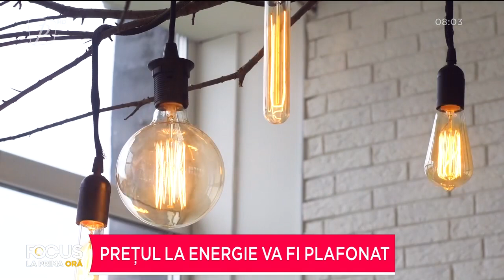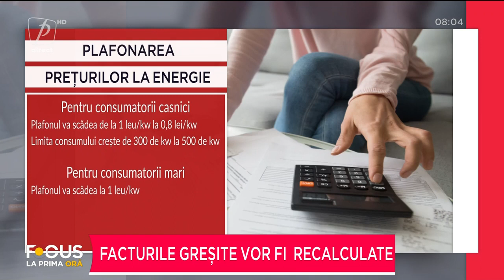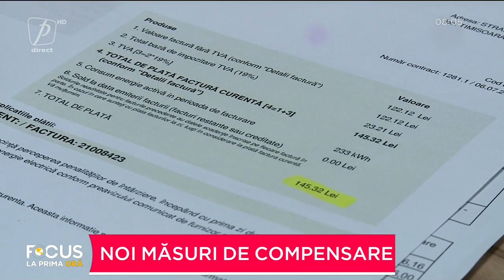FACTURILE GREȘITE VOR FI RECALCULATE. NOI MĂSURI DE COMPENSARE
FOCUS LA PRIMA ORĂ  18 IANUARIE 2022